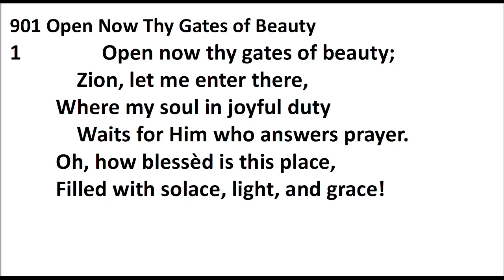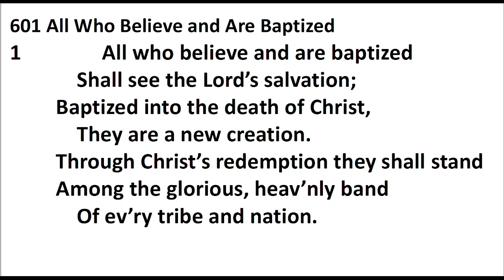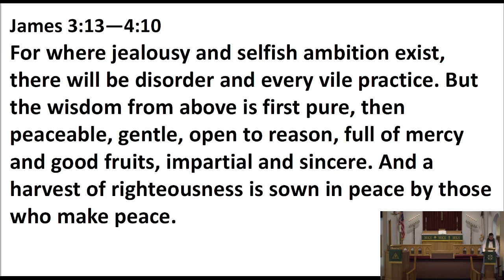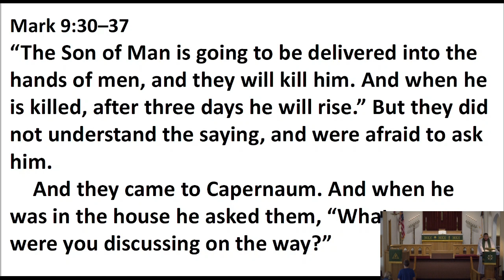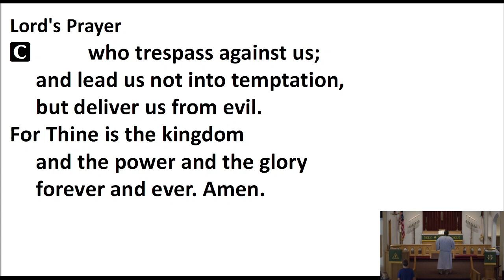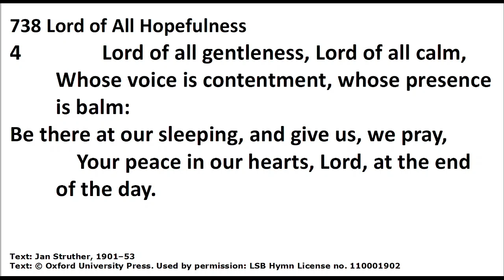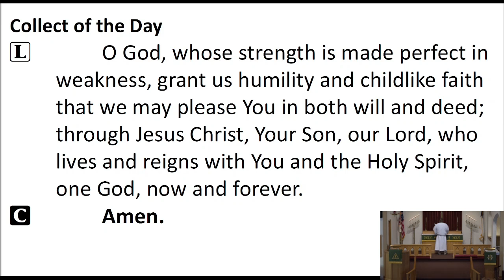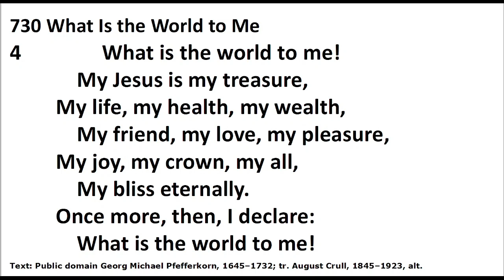Sept. 22nd at St. Paul’s